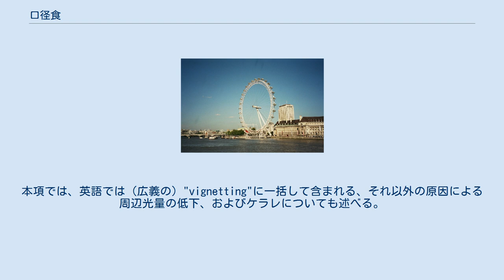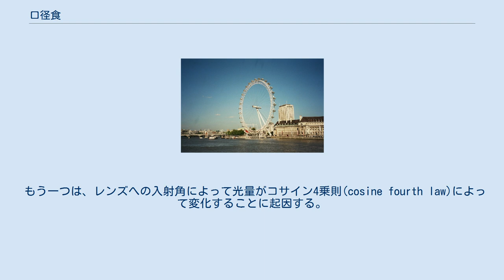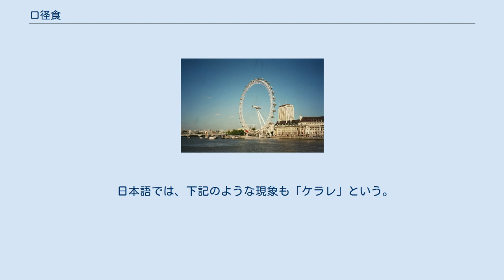口径食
口径食（こうけいしょく）は、光学上の概念である。
画像中心部と周辺部に明るさの差が発生（周辺光量の低下という）することの一つの原因である。
本項では、英語では（広義の）"vignetting"に一括して含まれる、それ以外の原因による周辺光量の低下、およびケラレについても述べる。
 周辺光量が低下した写真 一般的な写真レンズの周辺光量の低下には、大きく二つの原因がある。
 一つは、写真レンズの絞りを通った光束は断面が絞りの形状（近似的には円形）になるはずであるが、光軸に対して一定以上の角度をもって入射した光に対しては、絞り前後のレンズの径などに制約され円形でなくレモン形や月が欠けたような形状になることがある。
この現象は開放絞り付近で周辺部での光量が低下するという影響として現われる。
絞りを絞ると軽減する。
これが口径食である。
付随して開放絞り付近で画面周辺部の点光源のボケ像が円形にならない現象が発生することもあり、この点光源の変形について言うことも多い。
 英語ではこの現象をヴィネッティング "vignetting" と呼ぶが、周辺光量の低下全体も（広義の）"vignetting"であり、この現象のみをさすには"optical vignetting" と呼ぶ。
 もう一つは、レンズへの入射角によって光量がコサイン4乗則(cosine fourth law)によって変化することに起因する。
これは絞りを絞ることとは関係しない。
 レンズの本来の設計上の問題以外に、周辺光量の低下は、後述のような不適切なアクセサリ等の使用で起こることもあるが、この場合にはもっぱら「ケラレ」と呼ぶ。
 レンズの本来の設計上は想定していないような使用法によって、周辺が暗くなることもある。
英語ではこの現象を"mechanical vignetting"と呼んでいる。
ケラレは次のような場合に発生する。
 日本語では、下記のような現象も「ケラレ」という。